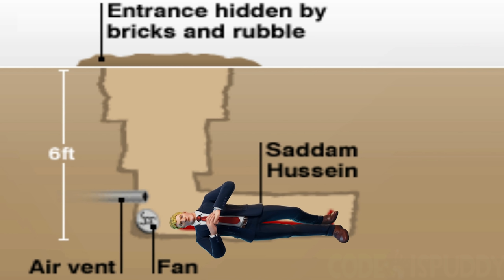Agent Jones turns into a Cow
Doctor Slone eating OREO without milk turns Jonesy into a Guernsey Cow  /  What Happened to Colossal Crops?  | Fortnite - Chapter 2 Season 7
use code🌟: "ispuddy"  :🌟in item shop!

music
Fortnite - Mashed Potato
Fortnite - IO Attack
Fortnite - Detonation